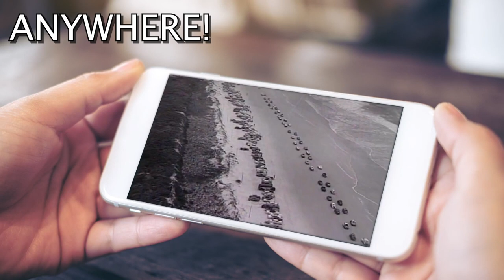Riders in the Sky "Back in the Saddle Again"